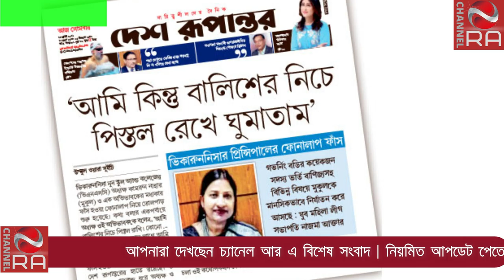আমি কিন্তু রিভলবার ব্যাগে নিয়ে হাঁটা মানুষ! কলেজ অধ্যক্ষের কল রেকর্ডিং ফাঁস! Bangla News Today 2021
সুপ্রিয় দর্শক একটি স্বনামধন্য  বিদ্যালয়ের অধ্যক্ষের আচরন  যদি এমন হয় তবে তা শিক্ষাক্ষেত্রে কতটা বিরুপ প্রভাব ফেলতে পারে? আপনার মতামত কমেন্ট বক্সে জানাবেন।